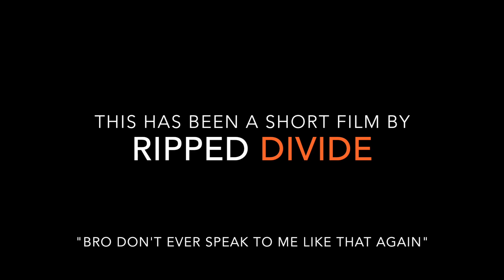All aboard the cardio train?...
Tried to do cardio again…